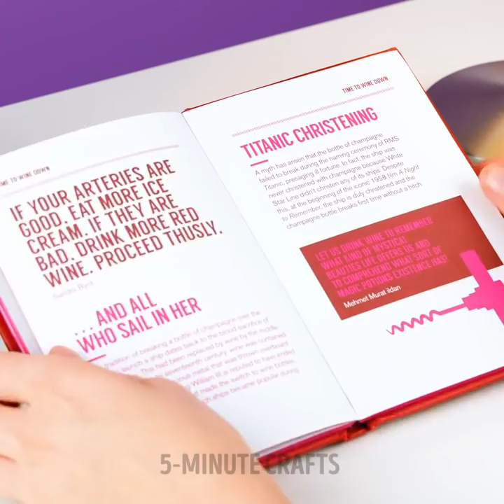Fantastic Cement Crafts For Your Home || DIY Furniture And Decor Ideas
Got a little cement from a recent renovation just hanging around the house? Let’s put it to good use! There are so many things you can do with a little cement that can make your life easier and your home cozier. So, check out the ideas we have for you in this video and have some fun making cool cement crafts. Today, we’ll show you several ways to use cement to make your own plant pots with designs. After that, you’ll learn how to use an old swim cap to make DIY candles!

Rainy spring days are ahead, which means you could probably use an umbrella holder by your door. If you don’t have one already, you’ll learn how to make one in this video. Are you interested in a longer project to occupy yourself on the weekends? We thought so! So, take a look at the DIY garden fountain shaped like three logs on top of the other.

TIMESTAMPS:

1:28 – Flowerpot design
2:55 – DIY candle
6:15 – DIY umbrella holder
8:12 – DIY garden fountain
13:35 – Multifunctional hands